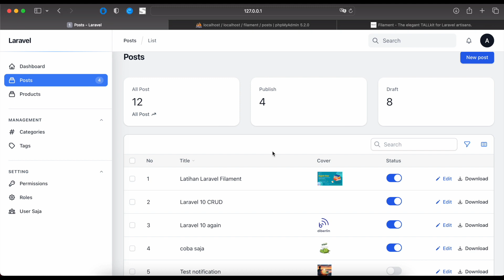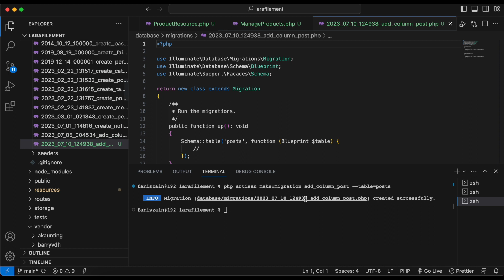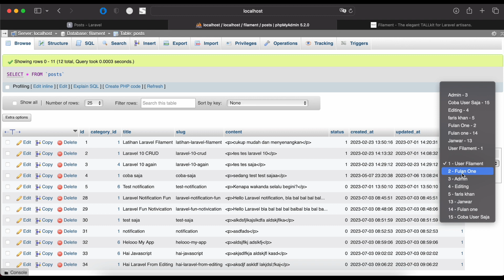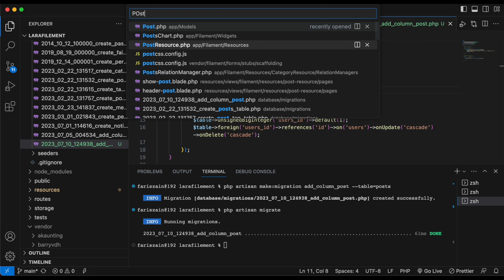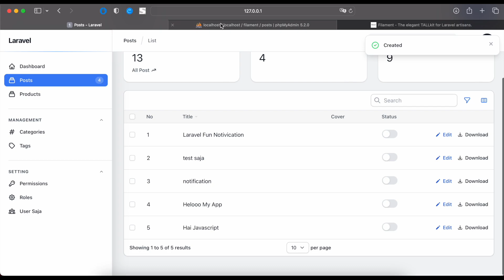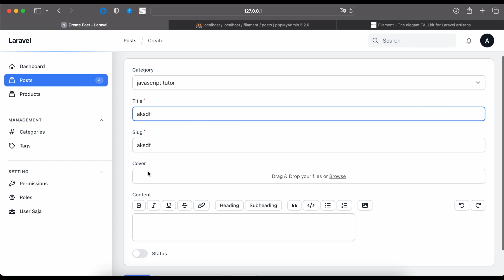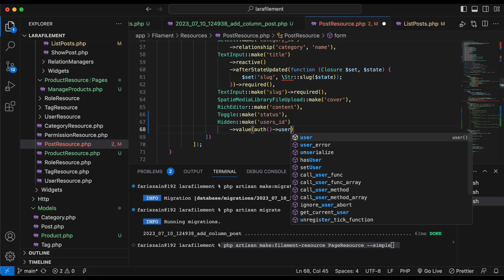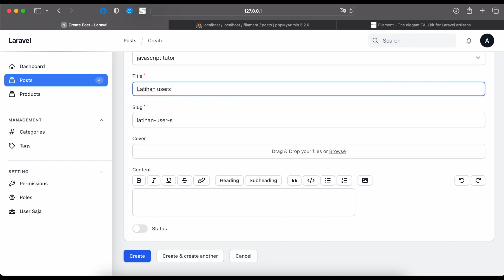Laravel 10 & Filament - Eloquent Query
Hello friends, di video ini kita belajar mengenai cara menampilkan data dengan eloquent query, Where.